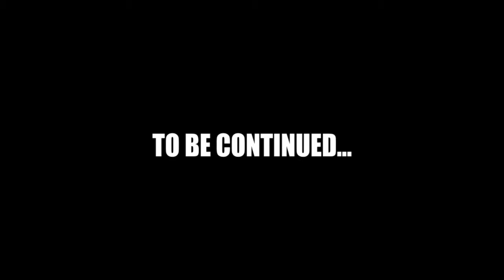World Record Beat The Radioactive Thing Boss In 7mins and 14 Sec Iw Zombies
Hey guy in this video I beat the Radioactive Thing Boss in 7mins and 14 sec